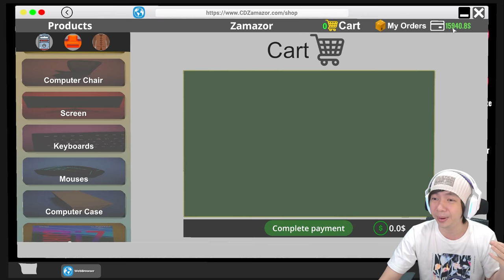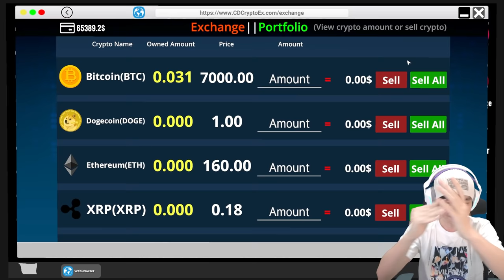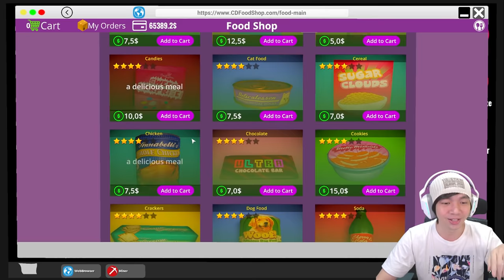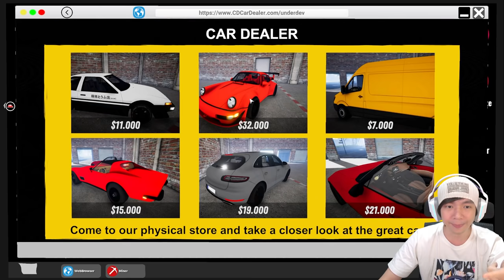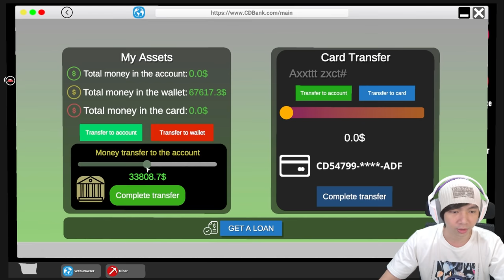Beli Mobil Mewah, Tabrakan - Streamer Life Simulator Indonesia - Part 16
Akhirnya kita main game Streamer Life Simulator lagi, setelah lama banget nggak update, dan kali ini updatenya adalah mobil sport baru dan juga ada game game baru yang bisa kita coba dan beli, dan kali ini gw langsung beli 2 mobil sport guys wkwkwk, tapiiii malah ketabrak dan numpuk bahkan hilang wkwkwkw, pusing kepala gw dah ngurusin Bug game Streamer Life Simulator ini LOL

Makasih Supportnya

- AL'sic ft. Grant Genske - San Francisco [FSTU Release]
• Support AL'sic: